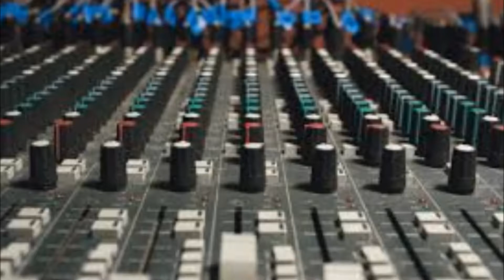Rosas Como Tu - Bachata - Freddie G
Rosas como Tu - bacxhata